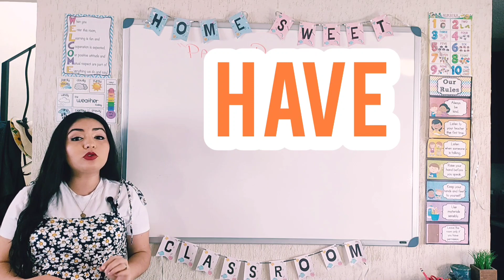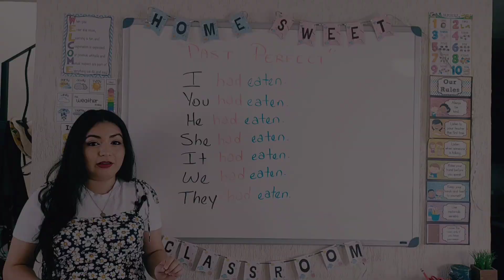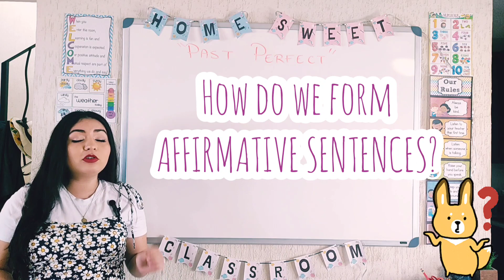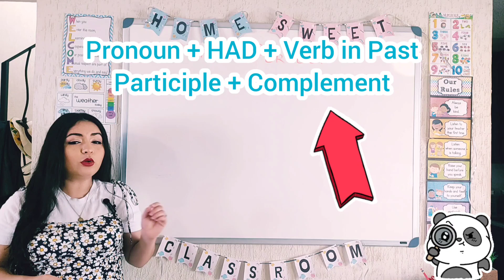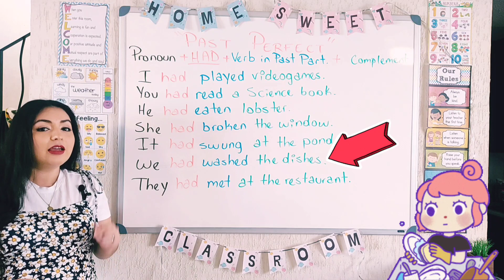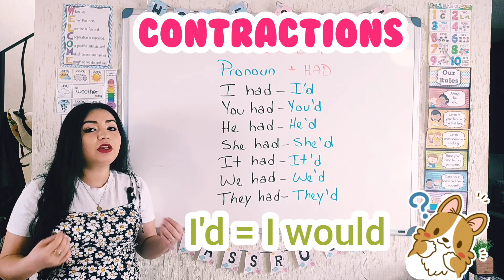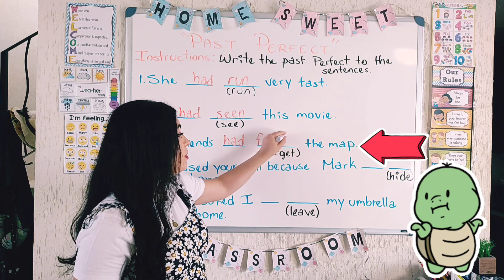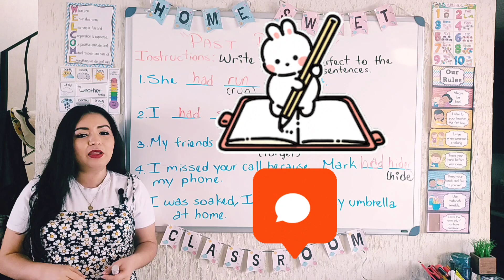Pasado PERFECTO - Past Perfect 🤓 Cómo usarlo, ejemplos sencillos y actividad 📝 Affirmative form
Aprende a usar el PASADO PERFECTO - PAST PERFECT en Inglés de una forma sencilla y rápida😉
En este video te muestro cómo funciona el AUXILIAR HAD y podrás ver las situaciones en las que puedes usar el PAST PERFECT, cómo formarlo fácilmente, RECUERDA tener en cuenta que utilizaremos el PAST PARTICIPLE - PASADO PARTICIPIO🤓
Te dejo ejemplos animados para poder entender mejor las oraciones AFRIMATIVAS🤩
Además de una actividad al final para practicar lo aprendido 😎
Teacher Claudia 🌻